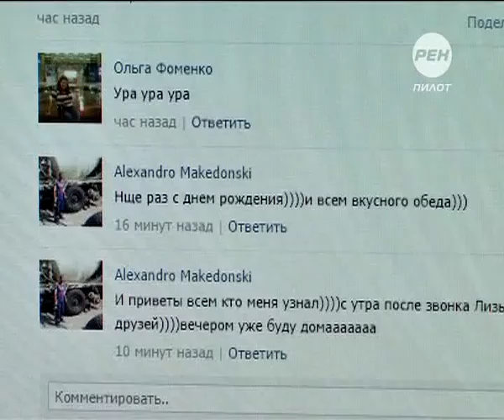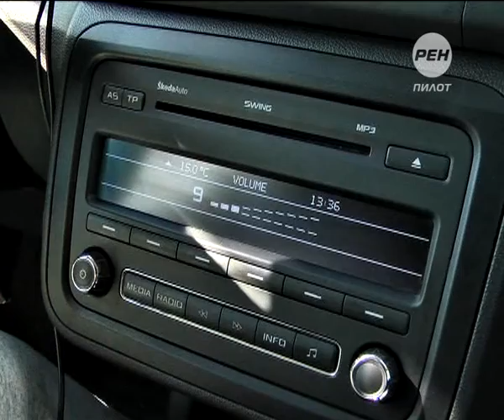20 лет на гребне волны. 2014-09-16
20 лет на волне Пилот-радио. Юбилей отмечает дружный коллектив радийщиков, их коллеги и слушатели. Эфир разрывается от смс-сообщений и звонков, на волне Пилот-радио в праздничный день звучат только позитивные новости. В свой 20-й день рождения команда Пилот-радио пошла на риск – и присоединилась к благотворительному флешмобу. Обаятельные ведущие радиостанции устроили обливание ледяной водой на улице.